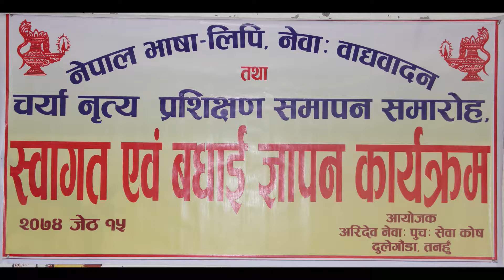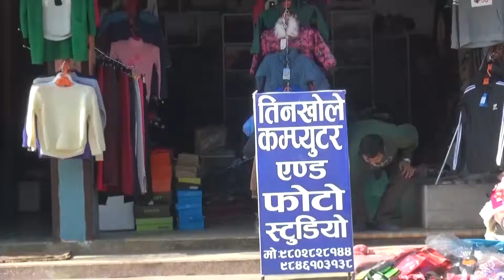basure ko dhun